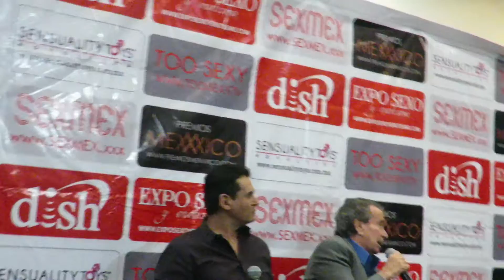ALFONSO ZAYAS CON RECONOCIMIENTO EN LA EXOPOSEXO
2 de marzo de 2016